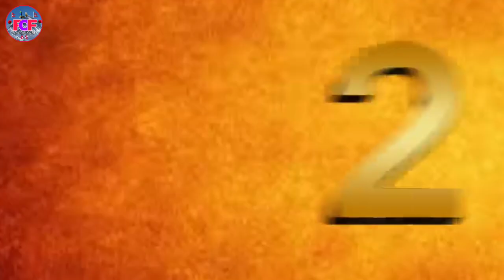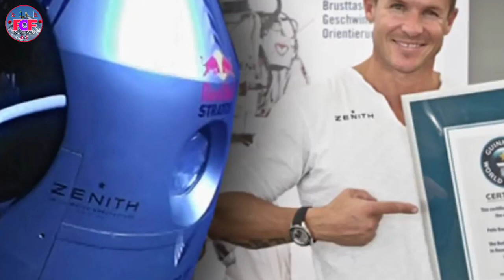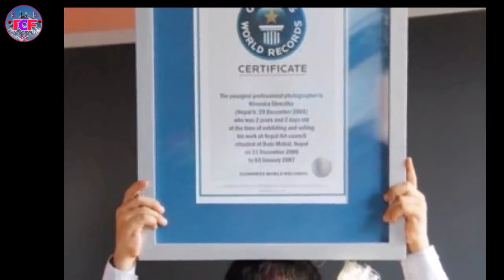दुनियाँका केही खतरनाक विश्व कीर्तिमान ।।Most Dangerous World Records।।FOF Nepal